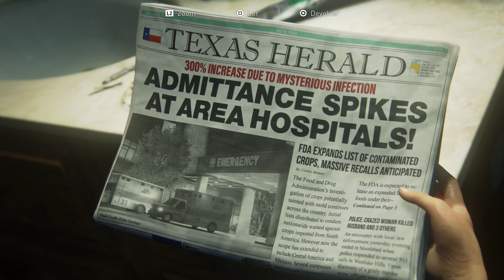The Last of Us (Remake) - Gameplay PART 1 - Prologue